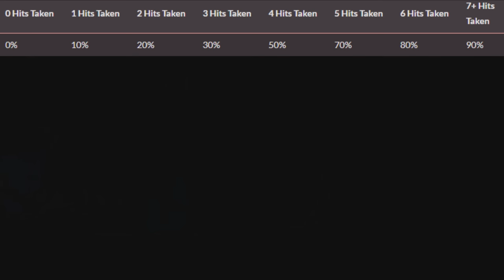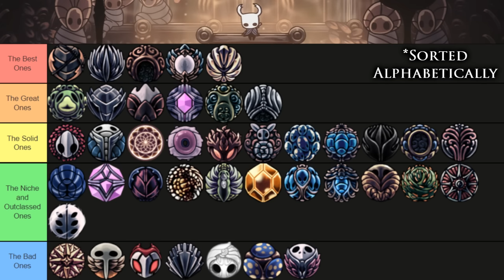Hollow Knight Charm Ranking & Analysis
Hollow Knight is an indie metroidvania that understands the importance of giving the player options. The charm system allows each individual to build their own set of buffs that complement their style of play and offers great variety when it comes to replay value. But not all charms are created equal, and today I'm going to dive into an analysis of all 41 charms present in Hallownest, ranking them on their function, efficiency, and overall use cases.

Video Segments:
00:00 Introduction
03:08 Dreamshield
04:24 Glowing Womb
05:41 Grimmchild
07:10 Heavy Blow
08:28 Kingsoul
09:50 Spore Shroom
11:35 Sprintmaster
13:21 Baldur Shell
15:06 Deep Focus
16:09 Defender's Crest
17:57 Greed
19:35 Grubberfly's Elegy
21:33 Hiveblood
22:56 Joni's Blessing
24:08 Lifeblood Heart
25:00 Stalwart Shell
26:10 Thorns of Agony
27:22 Wayward Compass
29:00 Weaversong
30:53 Carefree Melody
32:47 Dashmaster
34:00 Dream Wielder
35:38 Flukenest
37:21 Fury of the Fallen
39:04 Gathering Swarm
40:15 Heart
41:36 Lifeblood Core
42:55 Sharp Shadow
44:23 Soul Eater
45:27 Steady Body
47:52 Grubsong
49:09 Longnail
50:58 Nailmaster's Glory
52:18 Quick Focus
54:13 Shape of Unn
56:01 Soul Catcher
58:03 Mark of Pride
59:15 Quick Slash
1:01:13 Shaman Stone
1:03:05 Spell Twister
1:05:03 Strength
1:06:05 Outro